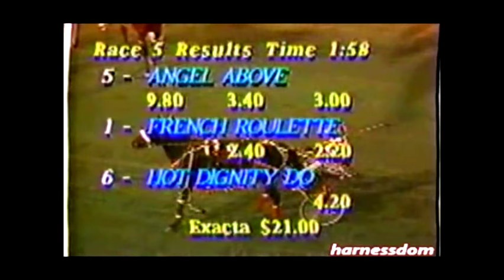1993 Meadowlands ANGEL ABOVE Comforter Series $10,000 Mike Lachance